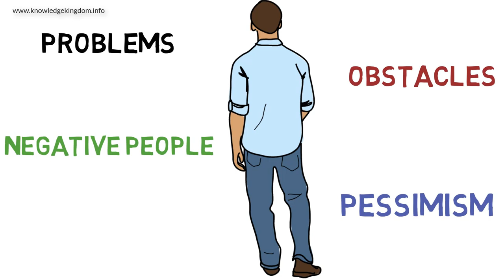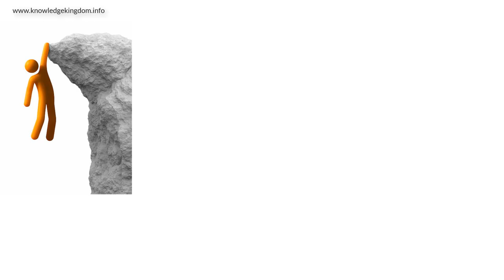यह एक चीज़ ही सबको सफल बनाती है !! Only thing which makes everyone successful !!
Excellent video !! गज़ब का वीडियो

Best collar mic for clear recording:
Best mic for room recording for beginners:
Best mic for room recording for advance users:
Green sheet for background photo studio:
Green Sheet stand for shooting video:
Ring Light for video shoot:
Studio light for Video shooting:
Camera DSLR
Lens for DSLR Camera
Mobile holder tripod stand
DSLR camera stand

हमारे सबसे लोकप्रिय लेख :
1. बाइक /कार का माइलेज कैसे बढ़ाए ?
2. आर्टिफ़िशियल इंटेलिजेंस क्या है ?
3. साइबर क्राइम क्या है ? कैसे बचे ?
4. खुशहाल शादीशुदा जीवन कैसे जीये ?
5. मेडिटेशन कैसे करें ?
6. हमेशा जवान कैसे दिखे ?
7. कम्प्युटर को हैकिंग से कैसे बचाए ?
8. दिमाग को तेज़ कैसे करें ?
9. जल्दी से इंग्लिश बोलना कैसे सीखे ?
10. सफलता के 8 नियम